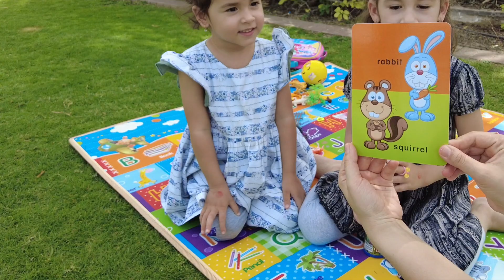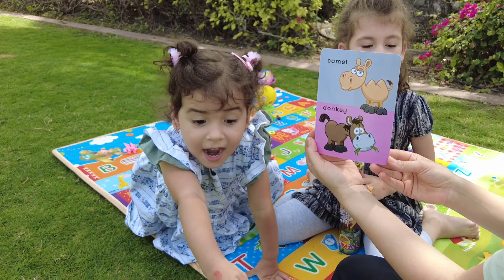Learn Zoo| Farm Animals for Kids | Video Flash Cards | Kindergarten, Preschool | Fun Kids English